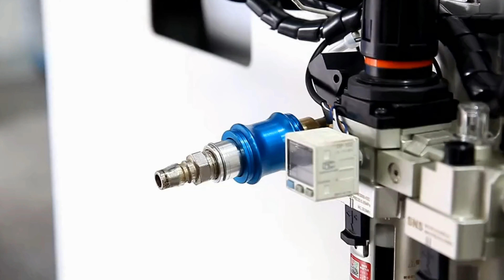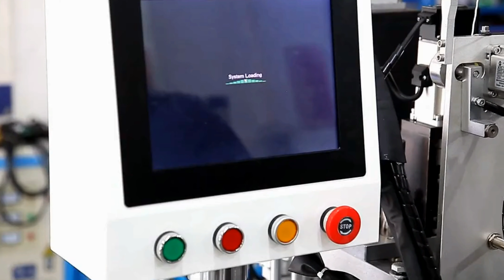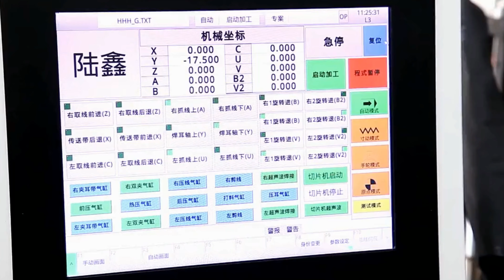How to adjust&Operate high speed 1+1 face masks making production line Hersteller von Gesichtsmasken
Model YX-FM80 high speed 1+1 face masks making production line Hersteller von Gesichtsmasken designed and manufactured by our engineer team in cosmetic&food&pharma making and packaging machinery is widely used in the daily chemical industry like face masks line and such like.We as a famous manufacturer moreover can design and produce the packaging machine according to the special requirements from customers.
New full-automatic production of folding masks: automatic conveying of raw materials, cutting of nose bridge strips, edge welding of masks, folding, ultrasonic fusion, forming and cutting. The produced masks are comfortable to wear, no pressure, good filtering effect of the masks, fit the face shape of people, and can be used in medical, electronics, mining, construction and other industries.
Machine characteristics
1.The machine adopts first-line brand ultrasonic welding machine, which has good welding effect, good stability and low failure rate;
2.Computer PLC programming control, private server control, extremely high degree of automation, high output and good stability
3.Photoelectric ((optical fiber) detection of raw materials, to avoid errors and reduce waste, the main conveyor belt is transported by single-phase motor, stepper motor
4.Efficient production speed, up to 150-160pcs per minute, daily output up to 210,000 pcs-230,000 pcs (24h production);
5.Built-in alarm chip, the machine will automatically stop the alarm when the equipment is abnormal or lack of material, and the screen guides you to deal with the abnormality quickly.
(2) Is there any detailed device diagram for this High-speed Fully Automatic Dust Surgical Medical Packing Production Line Disposable Mask Making Machine with two lines to see?
If the above information is not enough for you to under fully of this machine,please click the following to find our sales person to give you more details.
Main parameters of face mask line:
Machine model YX-FM80
Production mask size specifications 17.5 * 9.5cm (adult), you can change the tray to adapt to 17.5 * 9cm masks.
Voltage 50 / 60HZ / AC220V
Power15KW
Production efficiency 60-70pcs / min (60 seconds)
Product rate more than 99%
Flow wrapping face masks bags packaging machine model YX-350A:
Brand PENGLAI
Model YX-350A
Type Rotary type
Film width Max.350mm
Bag length 65-190mm or 120-280mm
Power 220V 50/60Hz 2.4Kw ( or as client’s requirement)
Dimension (L)3920×(W)670×(H)1320
Our Factory since 1992 has been manufacturing the cosmetic&food making and packaging machinery.In these field we have the experience rich enough to solve the questions encountered by our customers from both home and abroad.For more information about various high quality machinery like high speed 1+1 face masks making production line Hersteller von Gesichtsmasken model YX-FM80 PENGLAI brand,please email via or browse our